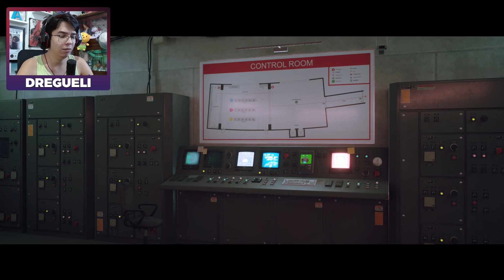STRAY #04 - CHOREI NO FINAL | Gameplay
Stray é um jogo de aventura felina em terceira pessoa que se passa nos detalhados becos iluminados por neon de uma cibercidade decadente e nos sombrios ambientes de seu submundo. Vague os arredores superiores e inferiores, defenda-se contra ameaças inesperadas e resolva os mistérios desse lugar hostil habitado por nada além de droides tranquilos e criaturas perigosas.

Veja o mundo pelos olhos de um gato de rua e interaja com o ambiente de formas lúdicas. Seja furtivo, ágil, bobo e, às vezes, o mais irritante possível com os estranhos habitantes desse mundo exótico.